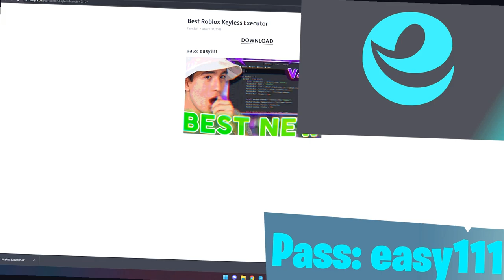BEST Roblox Executor with NO KEY - Incredible Script Exploit Unlocked for 2023!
🔔 Turn off the proxy/vpn/antivirus for the link to work!